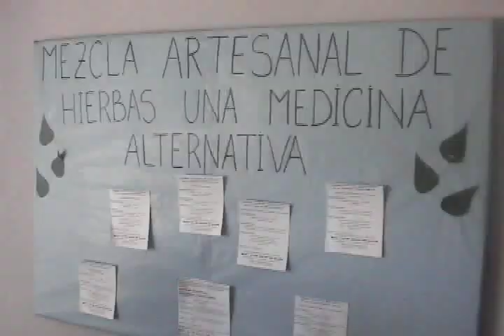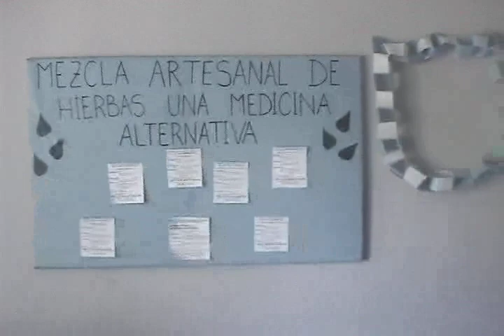Trabajo, Dignidad y Cambio Social: Salud y Educacion (Capítulo 4)